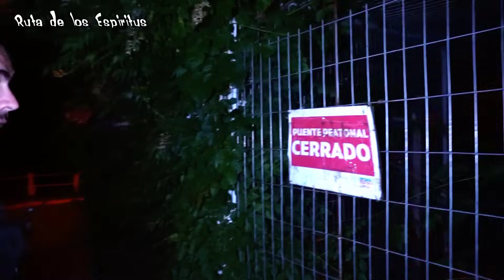Cerrito san juan de Machalí Exploración Nocturna